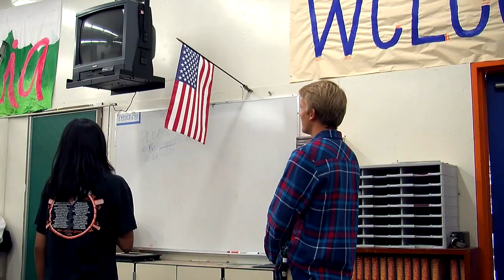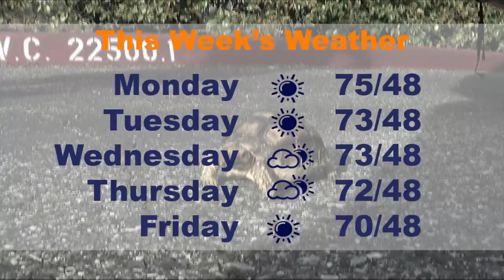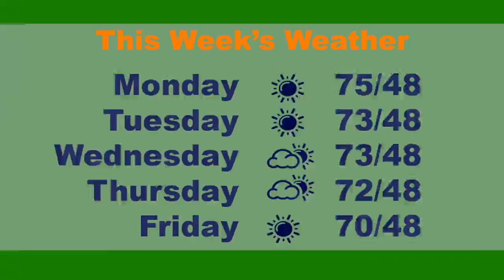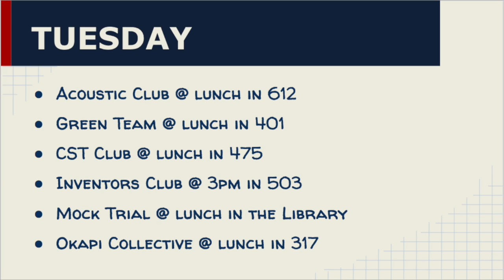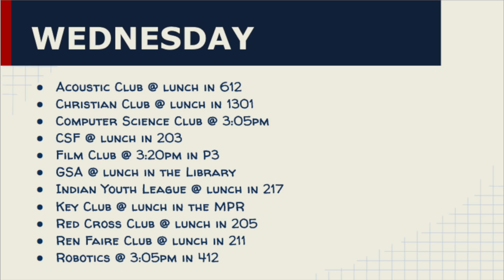STHS News March 9th, 2015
The ASB Episode! Annie and Matt give us the standard announcements, we take a behind the scenes look at the Leadership Class, and the Class Officers provide updates.